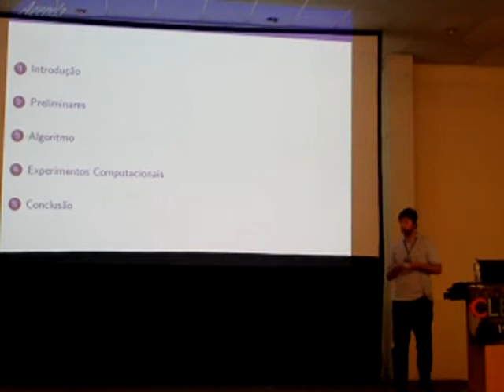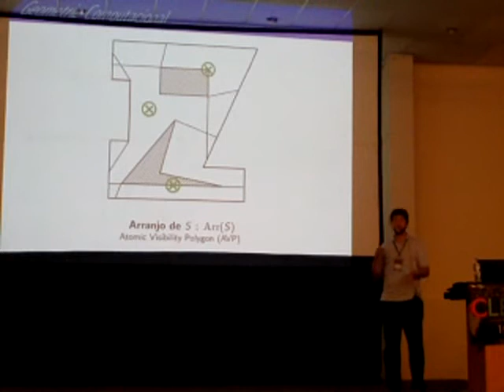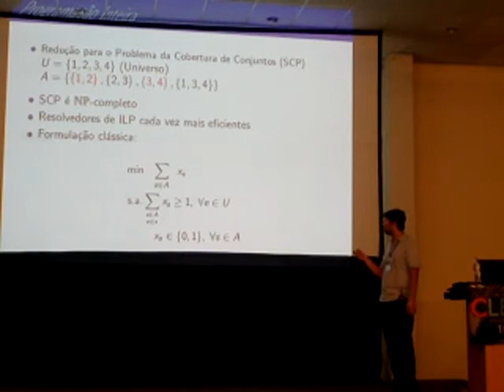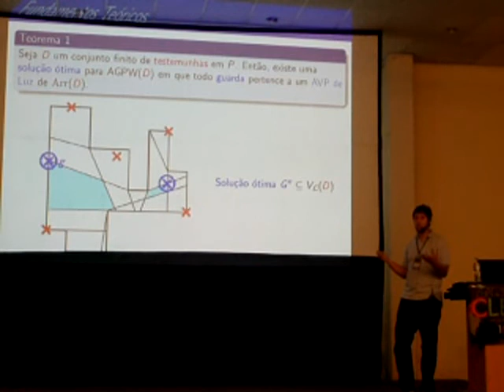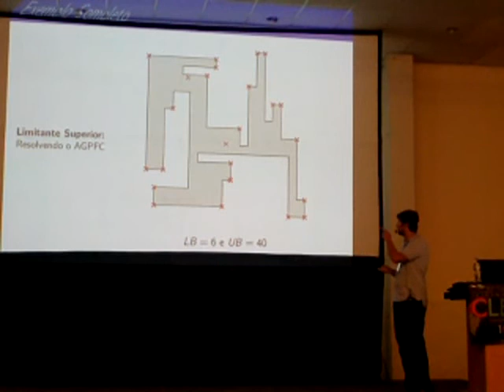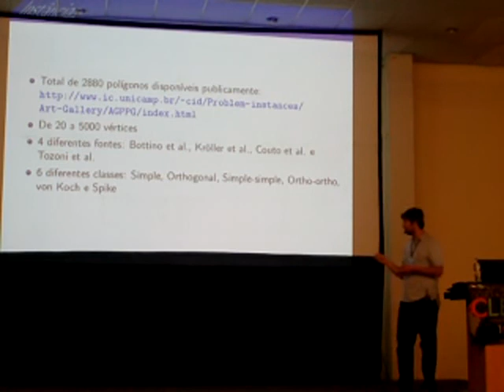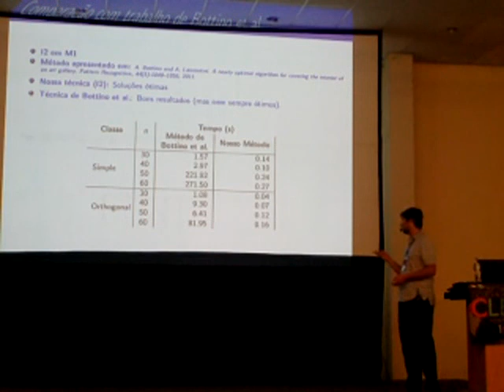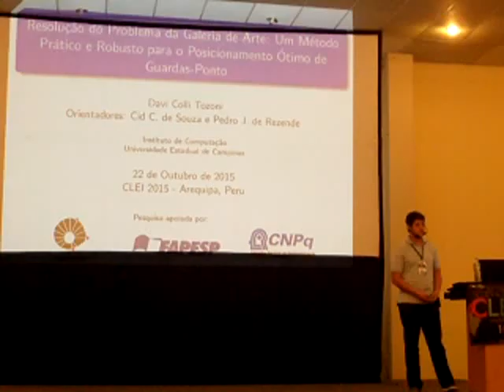CLEI 2015 Dia 4 XXII Concurso LA de Tesis de Maestría 3 3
Solving the Art Gallery Problem: A Practical and Robust Method for Optimal Point Guard Positioning
Davi Colli Tozoni
University of Campinas. Sao Paulo Brazil
Schedule:Thu 22st@16:15, Room: A
This Masterâ€™s thesis focused on studying and developing techniques for optimally solving the Art Gallery Problem (AGP), one of the most investigated problems in Computational Geometry. The AGP, which is a known NP-hard problem, consists in finding the minimum number of guards sufficient to ensure the visibility coverage of an art gallery represented as a polygon. We studied how to apply Computational Geometry concepts and algorithms as well as Integer Programming techniques in order to solve the AGP to optimality. This work culminated in the creation of a new algorithm for the AGP, whose idea is to iteratively generate upper and lower bounds for the problem through the resolution of discretized versions of the AGP. The algorithm was implemented and tested on more than 2800 instances of different sizes and classes of polygons. The technique was able to solve in minutes more than 90% of all instances considered, including polygons with thousands of vertices, greatly increasing the set of instances for which exact solutions are known. To the best of our knowledge, in spite of the extensive study of the AGP in the last four decades, no other algorithm has shown the ability to solve the AGP as effectively as the one described here. For illustration, in a direct comparison with the algorithm by KrÃ¶ller et al., considered one of the most promising techniques for the AGP, our method solved almost 32% more instances than its competitor.In addition, we provide a free version of our code and of our benchmark for download, which is unprecedented in the literature.